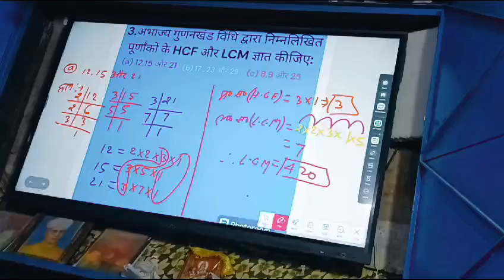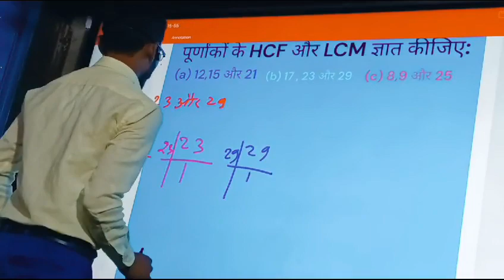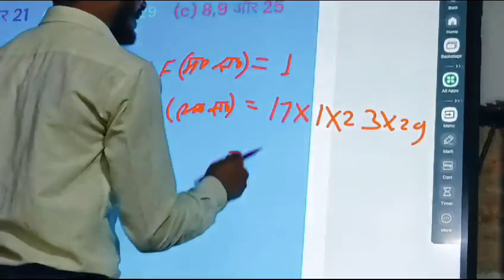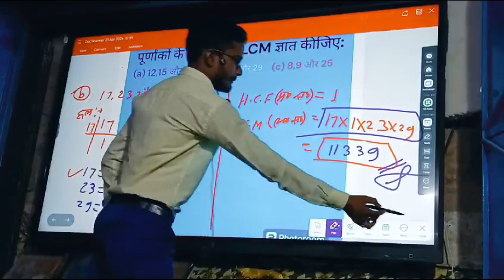April 23, 2024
10th class maths solution ex 1.2